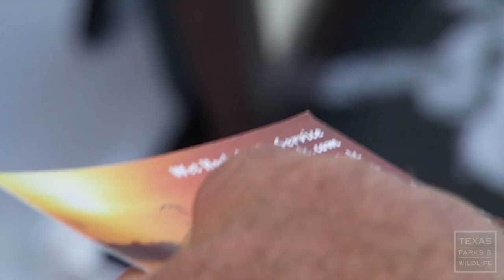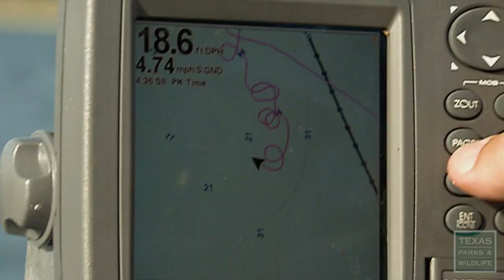Fishing for Cats (Catfish That Is)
Fishing for Cats
Catfish are the largest freshwater sport fish in Texas and are second only to bass in popularity among anglers. They are also quite popular on the dinner table, but for many, the fun is in getting them there.